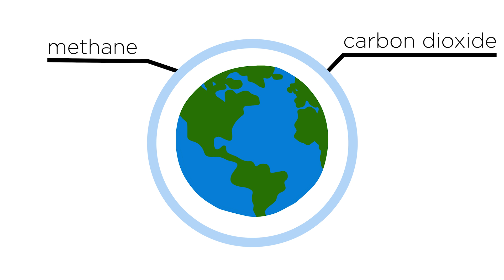Just how long have we known about climate change anyways?